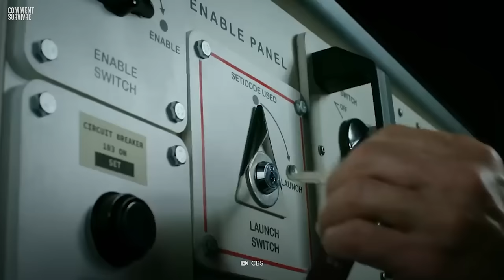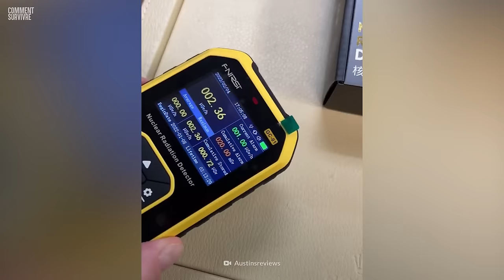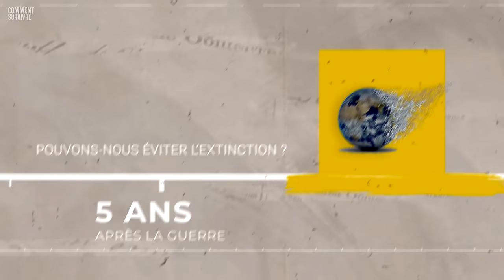Quand l'IA prédit la troisième guerre mondiale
Si une nouvelle guerre mondiale devait se déclarer, elle serait sans doute une guerre nucléaire. Les bombes nucléaires produiraient des vagues de chaleur brûlante et des boules de feu géantes aussi chaudes que le Soleil réduiraient en poussière toutes les personnes se trouvant dans un rayon de 30 m. Aujourd'hui, nous avons mis au point une simulation réaliste d'une guerre nucléaire moderne. Quelle nation frapperait en premier ? Combien de milliards de personnes mourraient ? Et quel type de société émergerait de l'autre côté ?